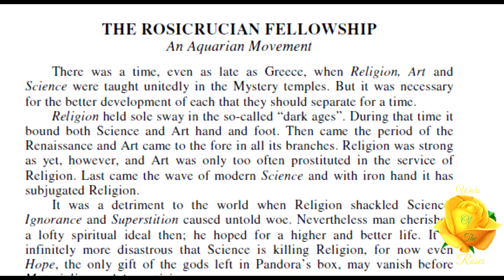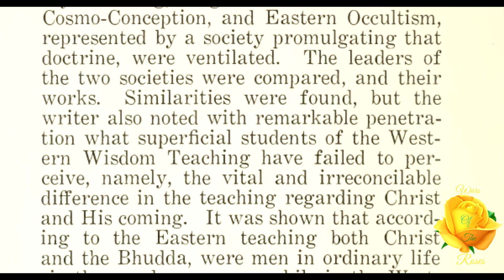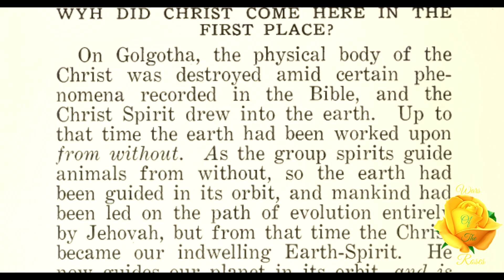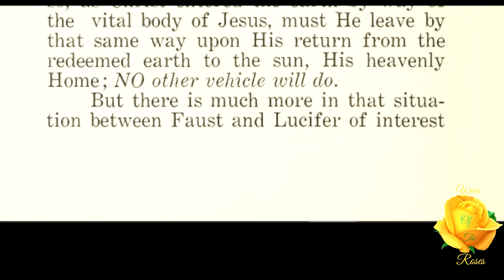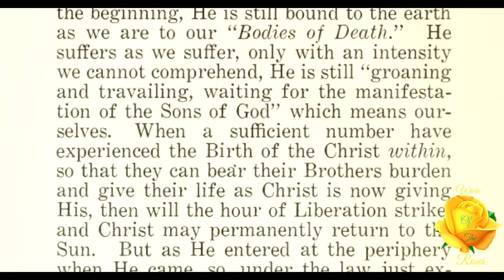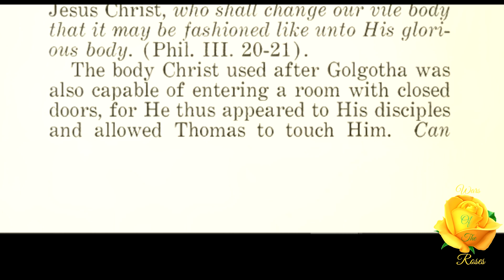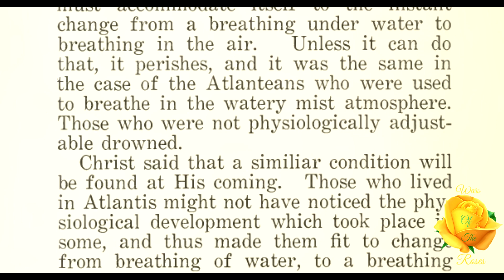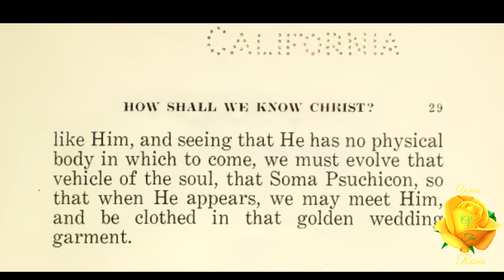How Shall We Know Christ at His Coming? by Max Heindel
“To systematize our discourse, we will divide it into four parts, each devoted to consideration of a question which has a definite hearing upon our subject:
1. Who is Christ?
2. Why did He come in the first place?
3. Why must He come Again?
4. How shall we know Him at His Appearing?
This will make it easier for those who have not studied the Western Wisdom Teaching to grasp the idea.” This is How Shall We Know Christ at His Coming? by Max Heindel.